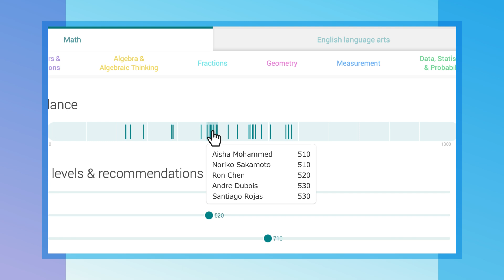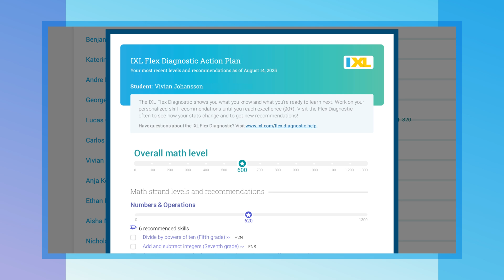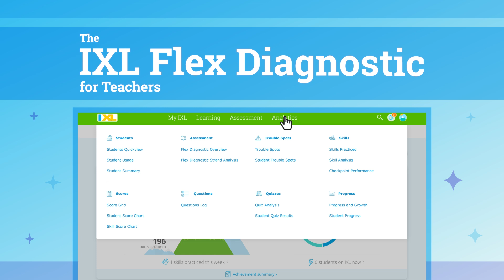Analytics in action: The IXL Flex Diagnostic for teachers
Reporting from the IXL Flex Diagnostic gives you the insights you need to close knowledge gaps and help every student make real progress.